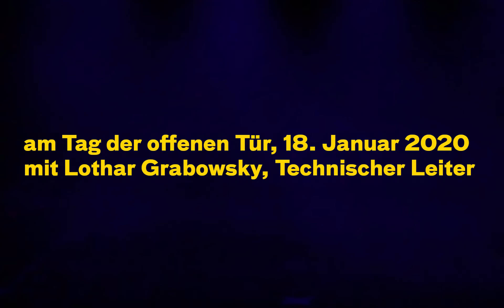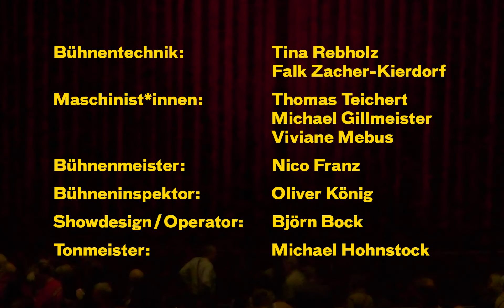Technikshow — Tag der offenen Tür 2020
Es kommt uns vor wie eine Ewigkeit, doch unser großes Jubiläum zum 50-jährigen Geburtstag des Schauspielhauses ist tatsächlich erst zwölf Monate her! Heute vor genau einem Jahr kamen 8.000 Besucher*innen zum Tag der offenen Tür, um das frisch sanierte Theater am Gustaf-Gründgens-Platz zu erleben. Gerne hätten wir diesen Tag wieder live mit Ihnen zelebriert und die Türen des D’haus samt Show und Party geöffnet. Geht nicht. Ein kleines Trostpflaster gibt es: Ab sofort können Sie im D’mag die Technikshow der Gewerke als Aufzeichnung ansehen.